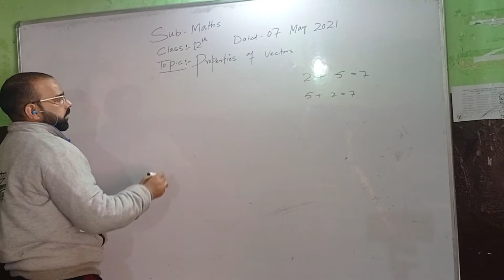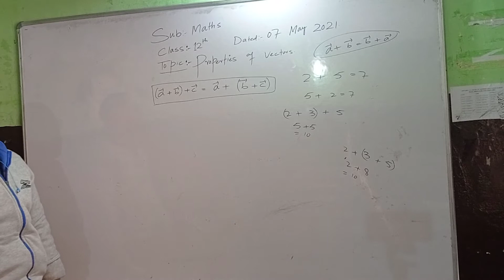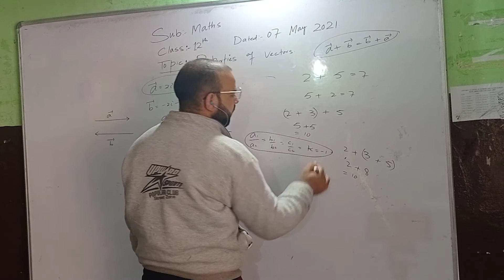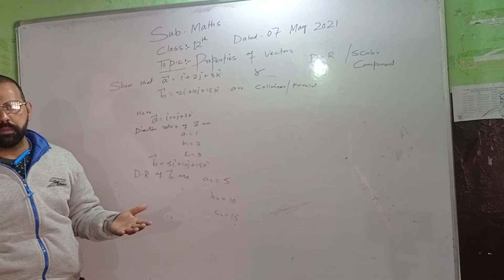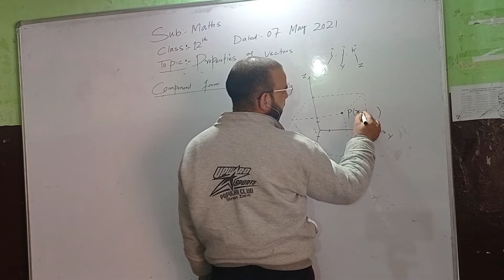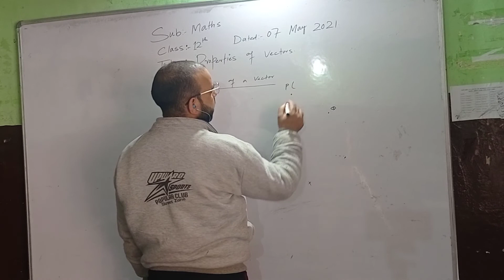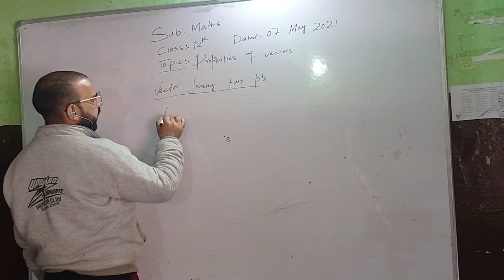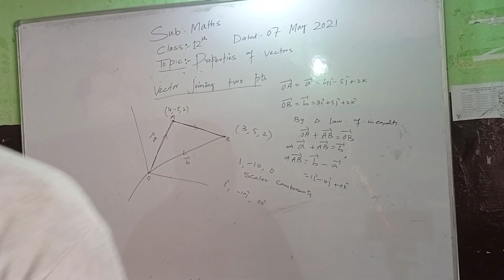Class 12th Maths Property of Vectors.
Lecturer: Sir Ashiq